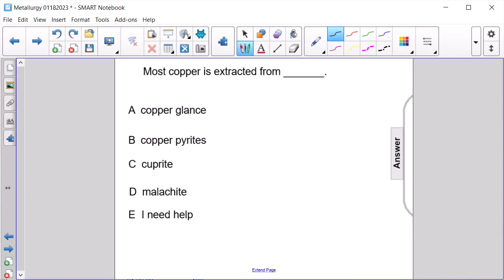Metallurgy FA 37